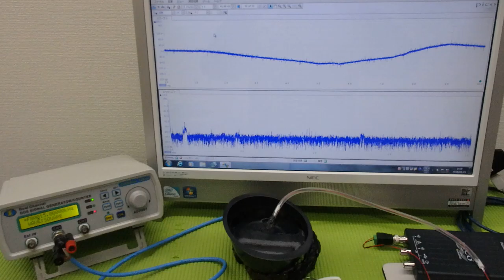‹メガヘルツ›の超音波発振制御技術 ultrasonic-labo